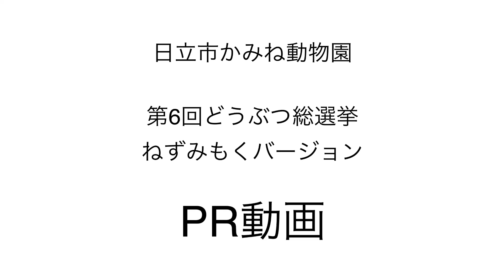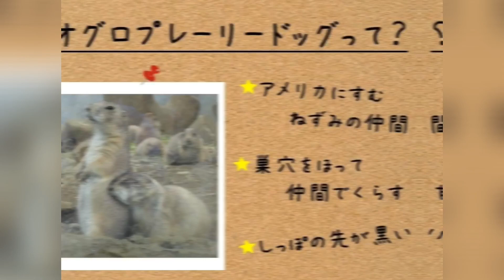第6回かみね動物園どうぶつ総選挙ネズミ目ver.7種のネズミPR動画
現在かみね動物園で開催されているどうぶつ総選挙のために職員が推しネズミのPR動画を作成しました。
個性溢れるそれぞれの作品をぜひご覧いただき、動物園に投票しに来てください。
動物総選挙【投票期間】2020年3月1日から25日まで